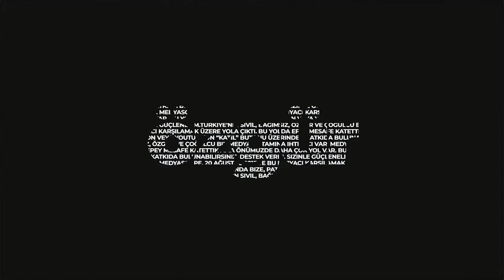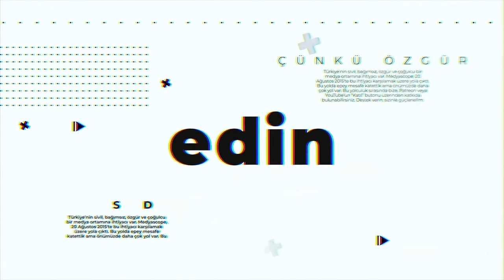Şehir Hepimizin : Gözde Durmuş ve Dr. Bülent İlik ile çocuk işçiliği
Şehir Hepimizin programı bu hafta “çocuk işçiliği”ne odaklanıyor. 12 Haziran Çocuk İşçiliği ile Mücadele Günü çerçevesinde ILO ve UNICEF’in ortak yayınladığı raporda 79 milyonu tehlikeli işlerde olmak üzere dünyada çocuk işçi sayısı 160 milyon olarak açıklandı.

Programda Prof. Dr. Pınar Uyan Semerci, konukları İstanbul Bilgi Üniversitesi Çocuk Çalışmaları Birimi (ÇOÇA) Koordinatörü Gözde Durmuş ve Hayata Destek Derneği’nden program uzmanı ve akademisyen Dr. Bülent İlik ile çocuk işçiliğini tüm boyutları ile ele alarak, sahadaki durumu ve çocuk işçiliği ile mücadeleye dair yapılabilecekleri tartışıyorlar.